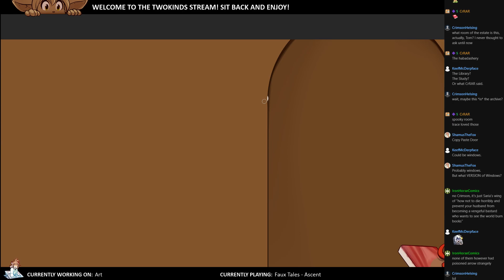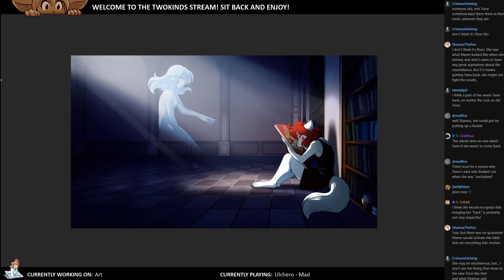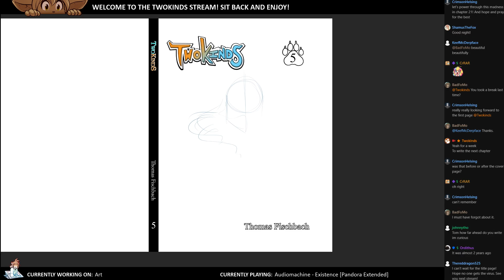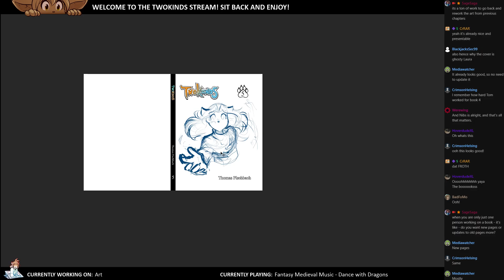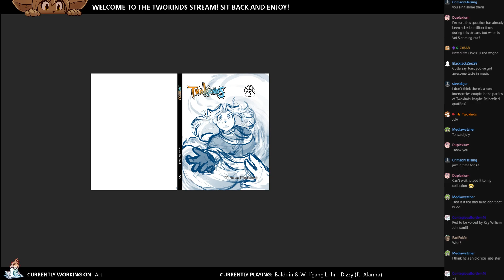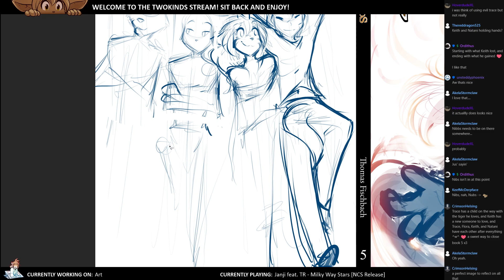Twokinds 2020.03.14 Color Stream x20